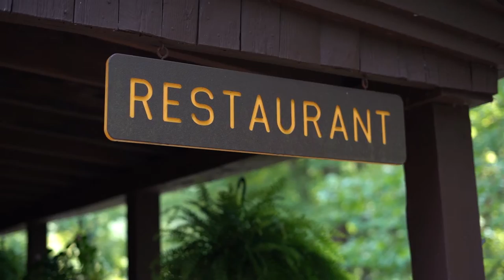Week In Review: July 26, 2019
This week in West Virginia, Governor Justice personally delivered a new Gradall to WVDOH in Moundsville, thousands of scouts traveled to West Virginia for the 24th World Scout Jamboree, and Holly River State Park hosted a Farm-to-Table dinner. To view this week’s full newsletter on the Governor’s